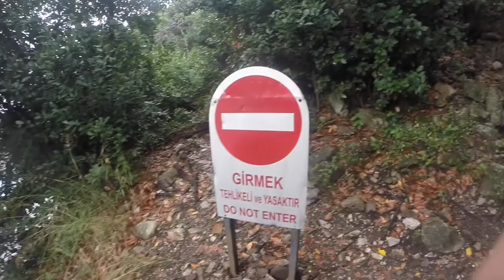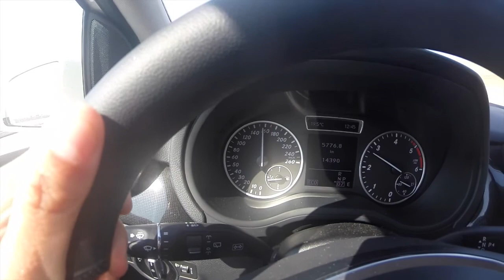ourTravel: GoPro'd!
ourTravel: Jordan and Turkey